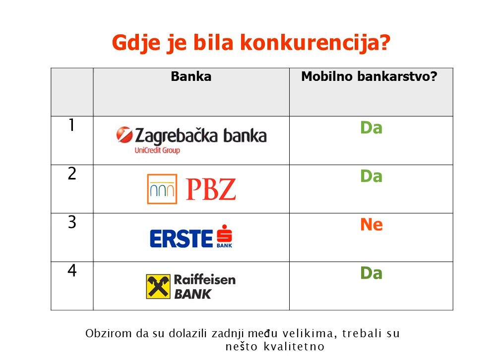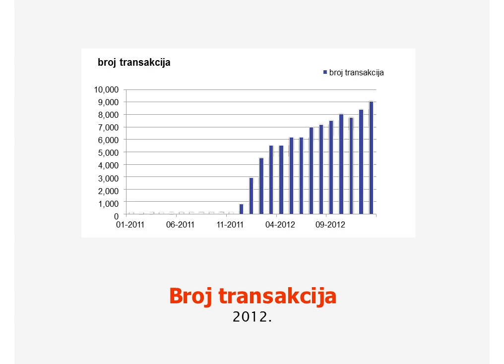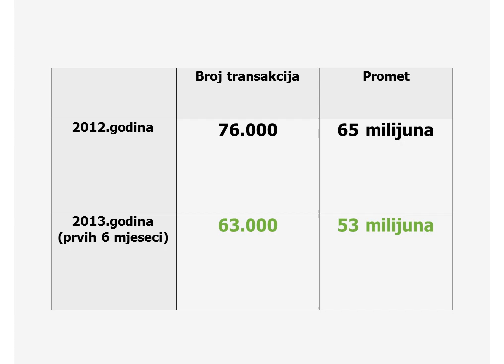[SoMo Borac 2013] Aplikacija s velikim A: Erste mobilno bankarstvo, Infinum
SoMo Borac dobitnik u kategoriji Aplikacija s velikim A